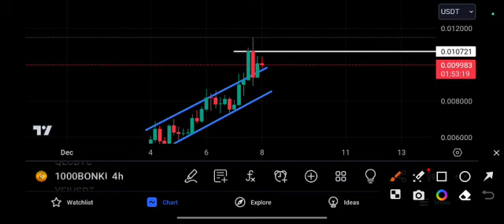1000BONK Huge Explosion Price Prediction